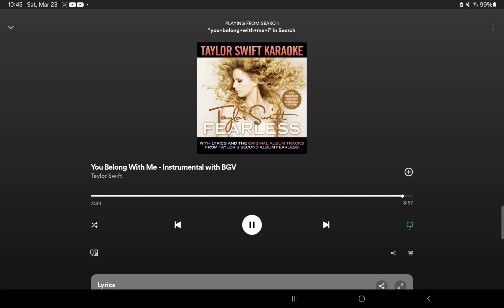you belong with me